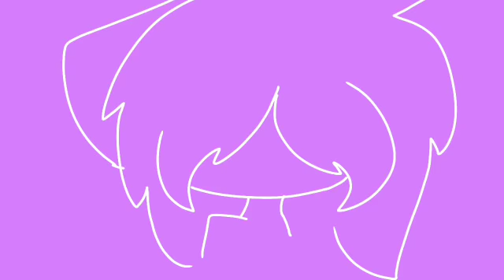TheFamousFilms Fnaf6 Ep5 "At The End"